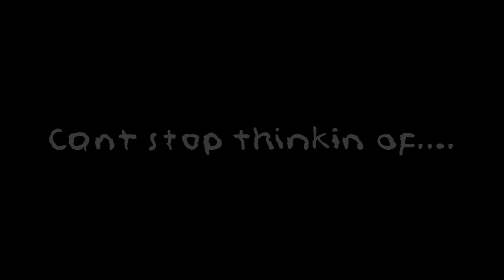I watch the moon // Twisted Wonderland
I ship octatrio so hard you dont understand.
just 2 people pinning for the same person and the person pinning for them- THEN THEY JUST SAY FUCK IT AND THE ONE PERSON DATES BOTH

😁😁😁 JAHDDHA im not ok